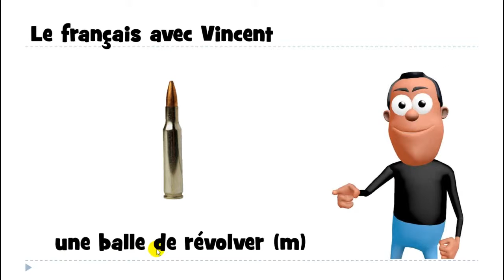Ndinodzidza Furenchi # 1 mot # une balle de révolver